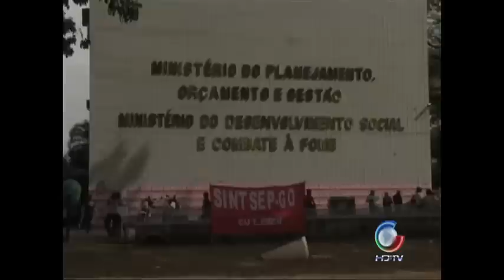Greve Polícia Federal 15 08 2012